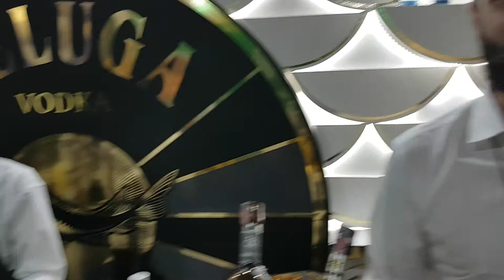BELUGA A VODKA RUSSA _ BCB 2019